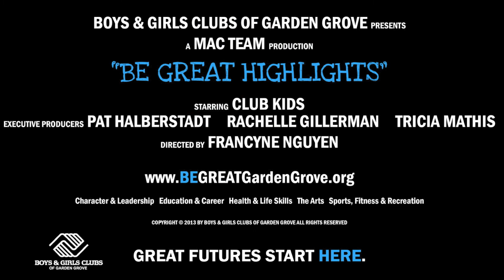"Love Somebody"- Han N. - McGarvin Unit